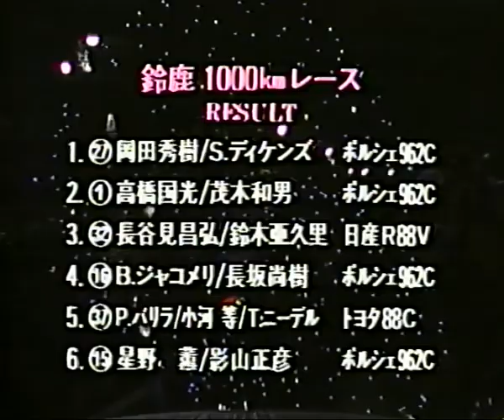1988 SUZUKA 1000km